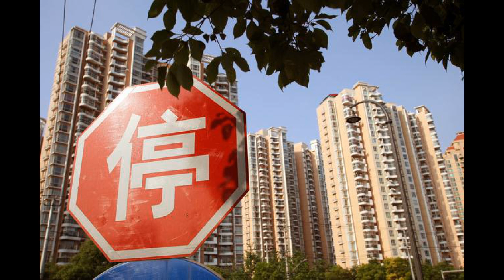房价从4万跌至2万，已经不仅仅是“打七折”，多少人梦断他乡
房价上涨下跌，是再正常不过的事情了。然而，一旦搁在中国房地产市场，这条规律似乎不适用了，20年来，中国房价从当初的1000元一路高歌猛进涨到9000元，上涨5-6倍之多。有人借助于这股房价上涨的东风，赚得盆满钵满、也有人因为错失良机原地踏步、还有人因为跟风导致资产缩水。